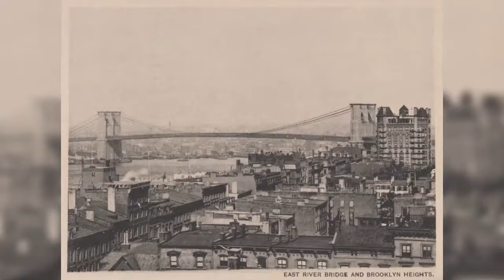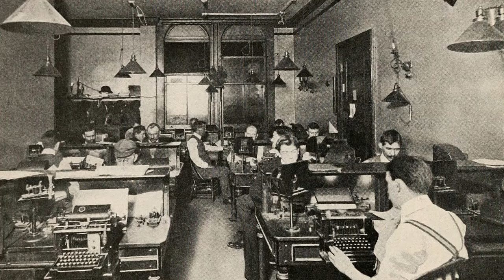Broke in 1800s Brooklyn (New York) Battle to Survive on Streets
Growing up poor in 1800s Brooklyn, New York, you needed to be tough and street smart to survive. Edward Bok, a 19th Century Dutch immigrant, was determined to battle poverty through determination and sheer hard work. Find out how his ingenuity in making money got him off the streets and into business.